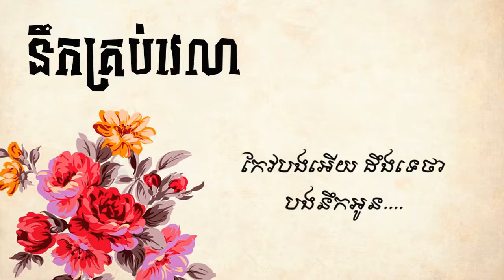នឹកគ្រប់វេលា | ចៀងដោយ៖ ឯក សុីដេ